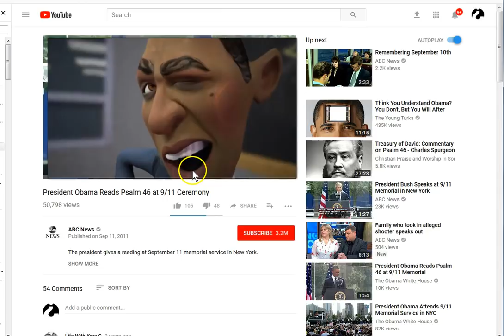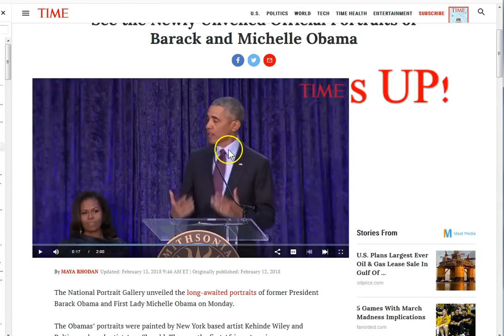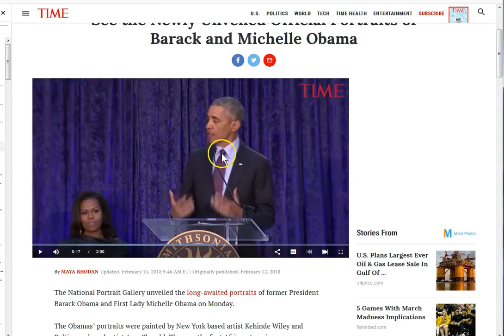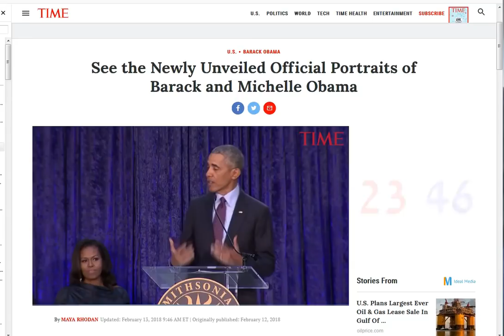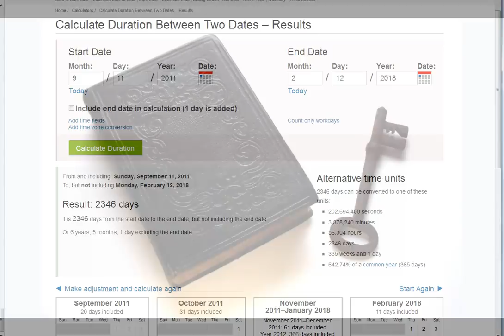These are very interesting connections! ALERT WORLD! Seek Jesus and be saved!

Amen.